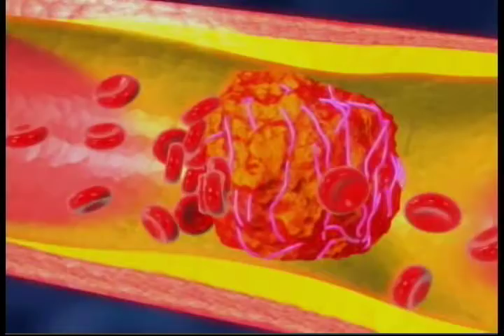Telemundo47 8 28 08